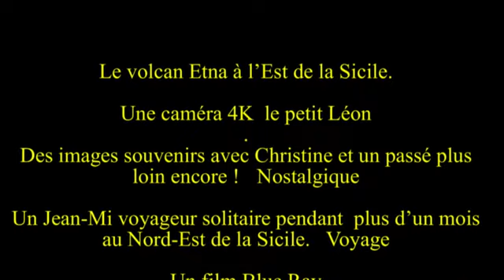Bande annonce de Nostalgie Voyage un film de jean-Michel Jaulin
Avec Poitou Vacances

Le volcan Etna à l'Est de la Sicile.

Une caméra 4K  le petit Léon
Des images souvenirs avec Christine et un passé plus loin encore !   Nost\
algique

Un Jean-Mi voyageur solitaire pendant  plus d'un mois au Nord-Est de la S\
icile.   Voyage

Un film Blue Ray

Production J M J    2013  &  2014

Bientôt sur la Butte de Lauray
au
Hameau Vacance Loisirs